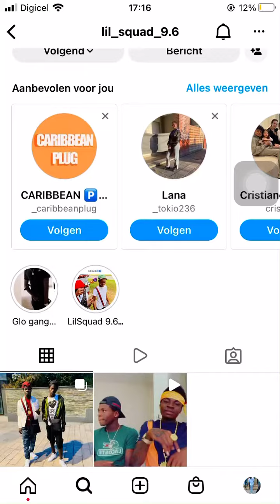Lil squad freestyle